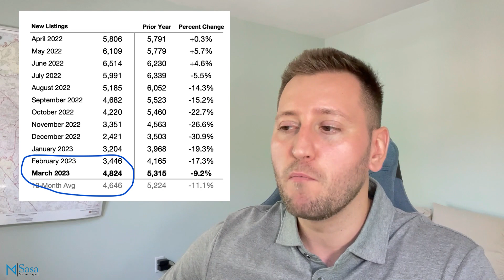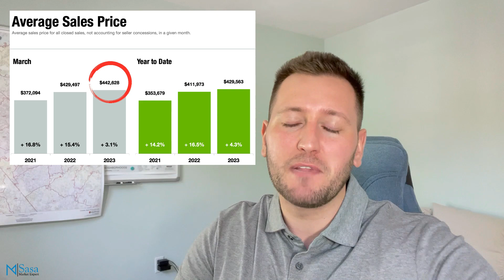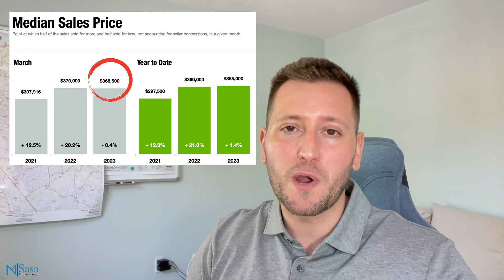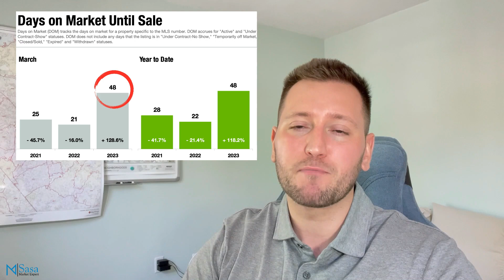Charlotte NC Real Estate Market - April 2023 - Charlotte NC Housing Market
About Sasa Mujanovic:

Hey, my name is Sasa Mujanovic, I'm a licensed Real Estate Agent with JPAR Carolina Living in Charlotte NC. I'm here to answer any questions you might have about Relocating to Charlotte NC or Buying & Selling a Home in the Charlotte area.